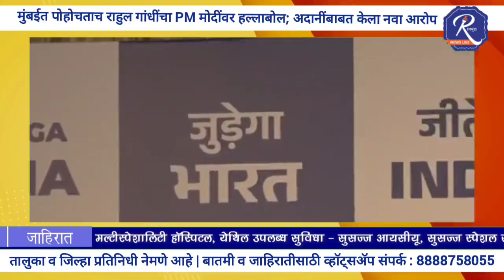मुंबईत पोहोचताच राहुल गांधींचा PM मोदींवर हल्लाबोल; गौतम अदानींबाबत केला नवा आरोप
Mumbai News: मुंबईत इंडिया आघाडीची बैठक पार पडली. या बैठकीत राहुल गांधींनी गौतमी अदानीबाबत मोठा आरोप केला. तर जागावाटपाचा फॉमुर्ला ३० सप्टेंबरपर्यंत ठरवा असा इंडिया आघाडीच्या बैठकीत सर्वच पक्षांचा सूर होता.

VIDEO | अशोक चव्हाणांनी मल्लिकार्जुन खर्गेंचं स्वागत केलं, मागे नाना अन् वडेट्टीवार, राहुल गांधींची एन्ट्री चर्चेत!

Rahul Gandhi News : गौतम अदानींकडून पैशांची जी अफरातफर करण्यात आली आहे, त्यामध्ये त्यांना एका चीनमधील व्यक्तीनेही मदत केल्याचा आरोप काँग्रेस नेते राहुल गांधी यांनी केला आहे.